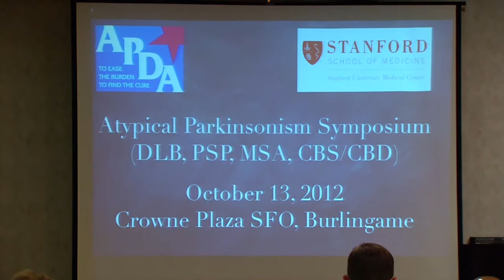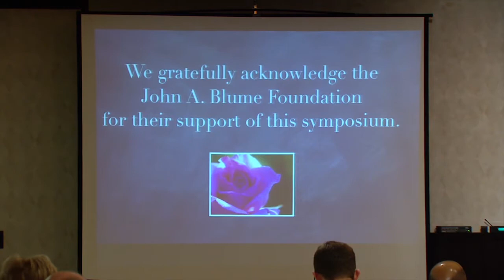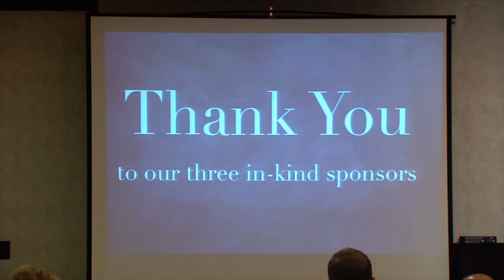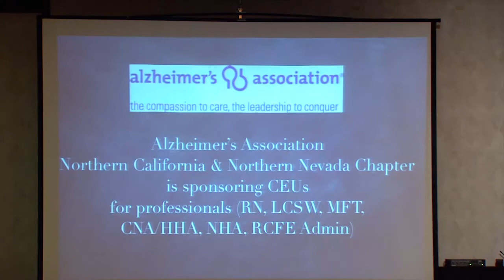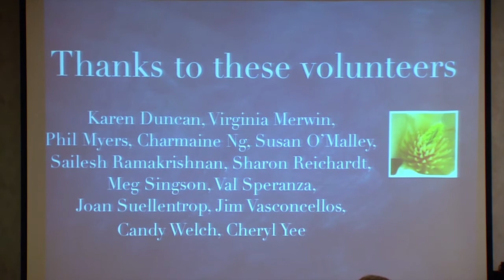Welcome & Opening Remarks - Stanford & APDA Atypical Parkinsonism Symposium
Footage of the 2012 Stanford & APDA Atypical Parkinsonism Symposium at the Crowne Plaza SFO in Burlingame, California on October 13, 2012.  Video footage was made possible by CurePSP and is property of Stanford University School of Medicine and the American Parkinson Disease Association.